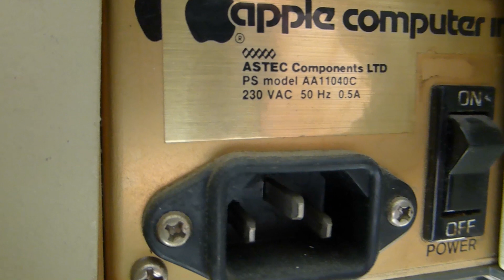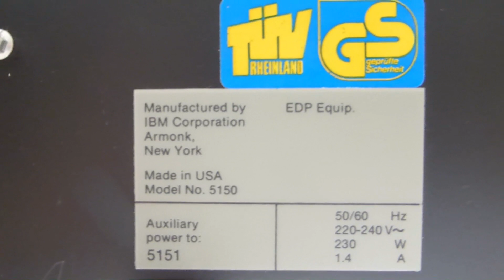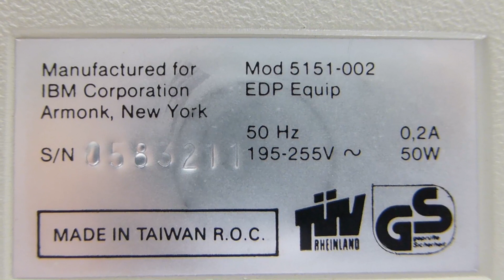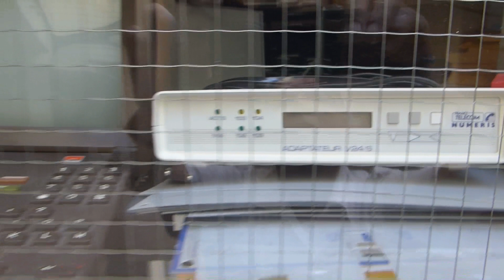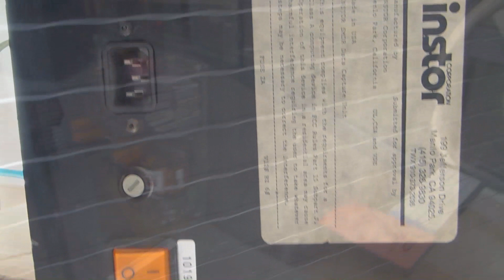Mon Musée de Geek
Depuis des années que je côtoie du matériel informatique, j'ai une tendance à garder des "échantillons" de ces matériels qui me passent entre les mains... Syllogomane ou collectionneur ??? Allez savoir ! Quoiqu'il en soit je vous invite à une visite de mon Musée de (vieux) Geek. Certains d'entre vous reconnaîtront sans doute des antiquités qu'ils ont utilisées. S'il y a des choses que vous ne reconnaissez pas... Demandez
signé : un ordinausore